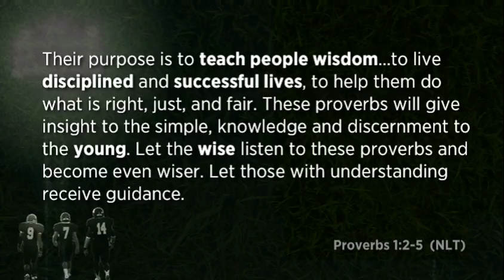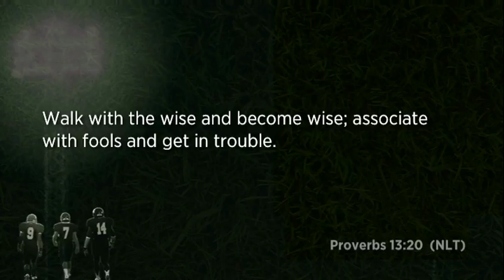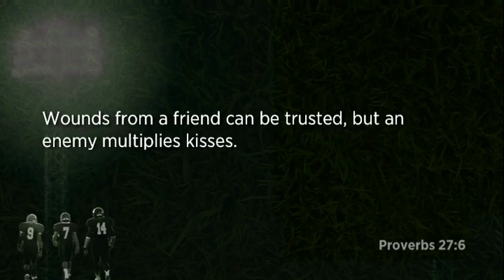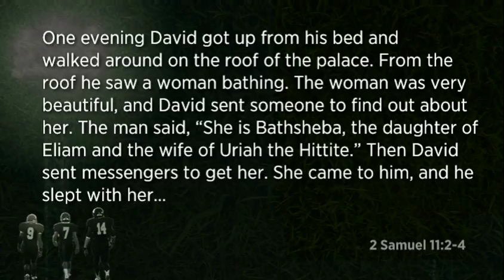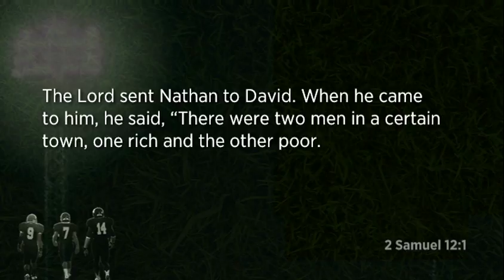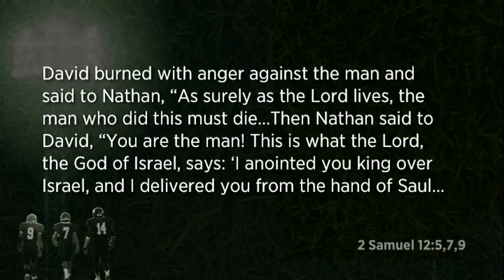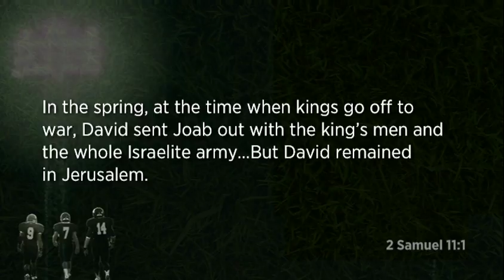Kenton Beshore Sermon - DON'T GO IT ALONE - Wisdom - 9/14/2014